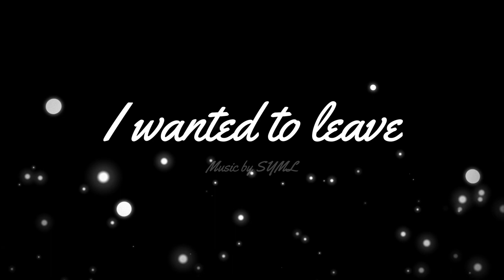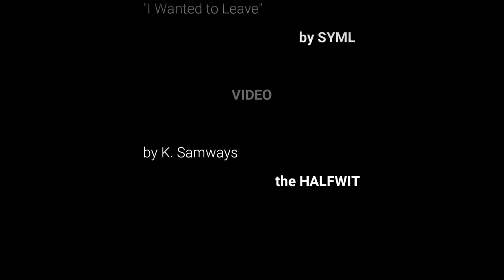Time to Go | "I wanted to leave" SYML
the longer we willingly partake
the stronger our attachment grows
the more we grasp samsara's pleasures
the more suffering we know

Video & Editing: K. Samways